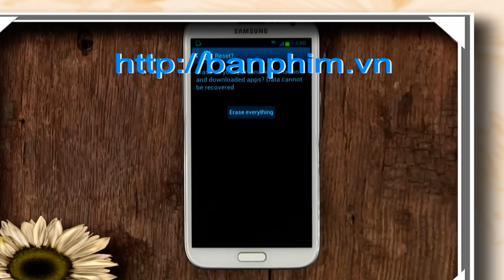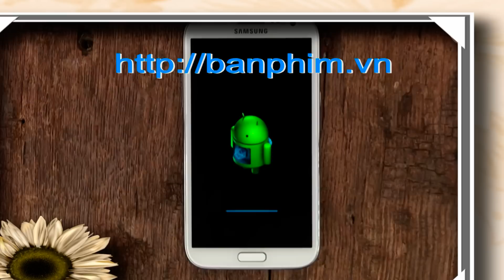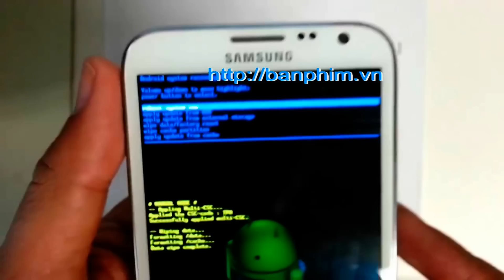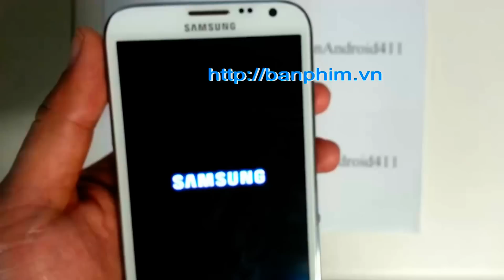Phá mật khẩu samsung galaxy note II khôi phục cài đặt gốc note II Reset samsung galaxy note II